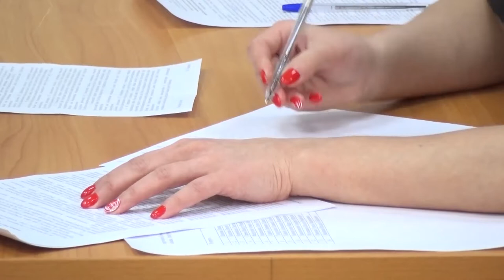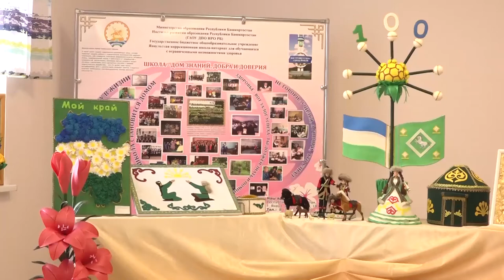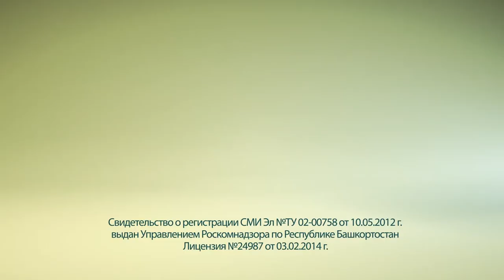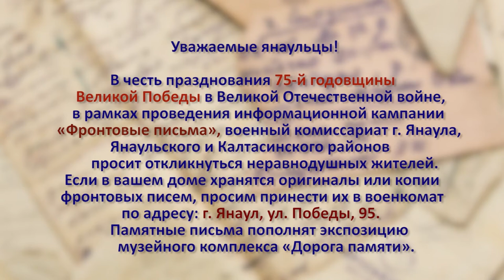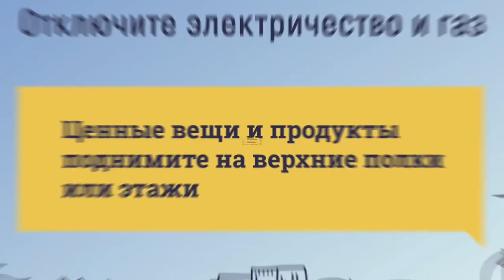Новости от 12 марта 2020 г.Янаул